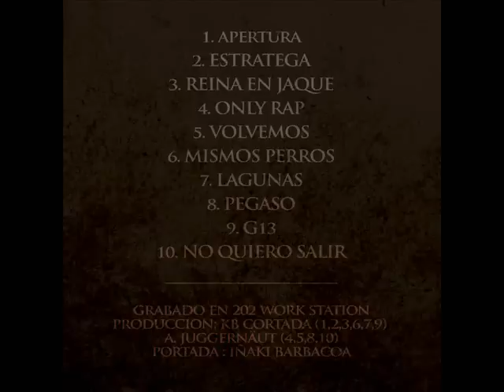Eqvvs Lacrima - 01 - Apertura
C.A.B.A.L.L.O. // Track 1 // Instrumental: KB Cortada // Scratches: Fullmango, A. Juggernäut  (2015)